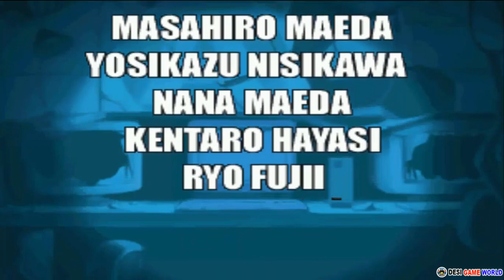Metal Slug 4 - Hack EMMA CANNON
Hello Guys
Today in this video i will show on play Metal Slug 4 - Hack EMMA CANNON On PC.

Metal Slug 4 (メタルスラッグ4) is a run and gun video game for the Neo-Geo console/arcade platform created by Mega Enterprise along with Noise Factory. It was released in 2002 for the Neo-Geo MVS arcade platform, and is the fourth game in the Metal Slug series. Two years later, Playmore published Metal Slug 4. This was also the only Metal Slug game that was produced during SNK's bankruptcy, until its sequel released after SNK was "resurrected" as SNK Playmore. It was developed via reverse engineering the Neo Geo cartridge of Metal Slug X.